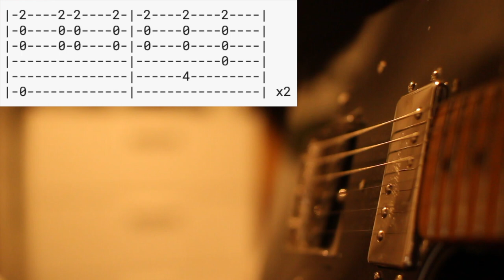Blow Out by Radiohead Guitar Tabs / Tutorial / Cover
- No Capo
- Standard Tuning